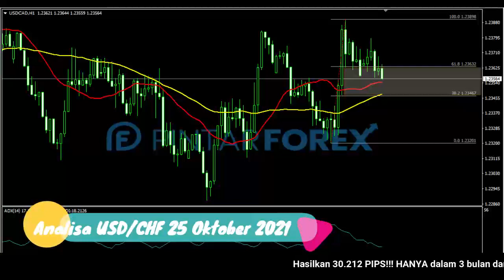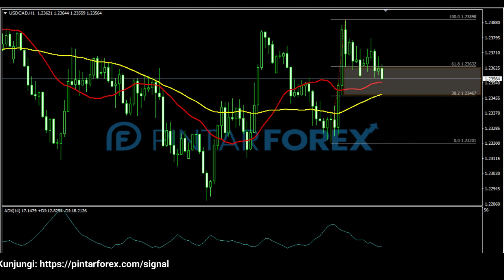🔴 LIVE: Analisa Forex Hari Ini 25 Oktober 2021 Hati-Hati USD-CAD Sedang Tertahan Kuat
"Analisa Forex Hari Ini 25 Oktober 2021 Hati-Hati USD-CAD Sedang Tertahan Kuat